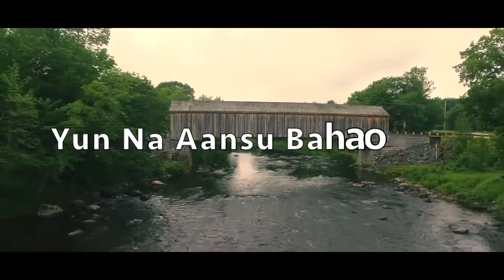DECEMBER || Heart Touching Lines || WhatsApp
December Aane Wala Hai.
Poetry by : Wasi Shah